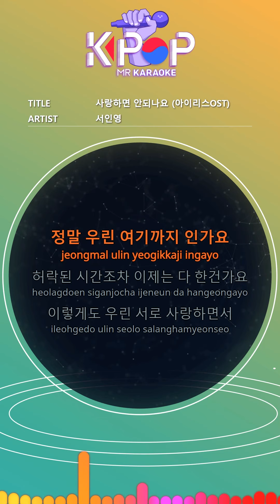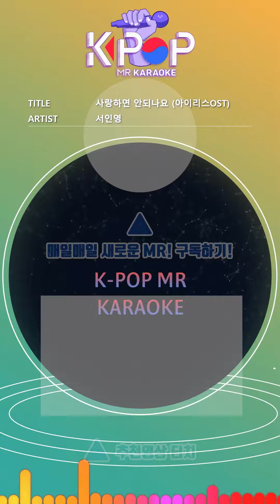[KPOP MR 노래방] 사랑하면 안되나요 - 서인영 (With Melody Ver.)ㆍCan't I Love - Seo In Young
[Eng-Sub]
Are we really here
Is the time allowed even now?
We love each other like this
Should I turn around with my tears hidden
I love you so much
If you can do it just once
How do we break up
My heart can't let you go
A place to rest
There's only one you
As our love
Is our love finished
Is it really the last time?
Are we no longer next?
I feel sick in longing for each other
Do I have to live on my chest?
Turn your time back to that day
If you can stay for just one day
There's only one place for me to rest
We just like this we just like this
Can't Love You Can't Love You
Without you I would live with tears
Even if I want you to die and want you again
As our love

ⓒMusicen. MR